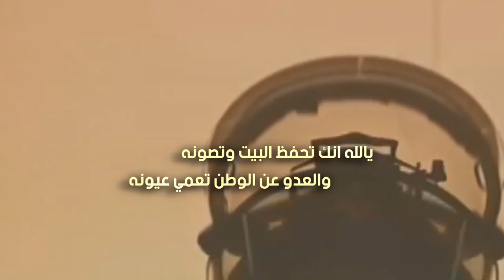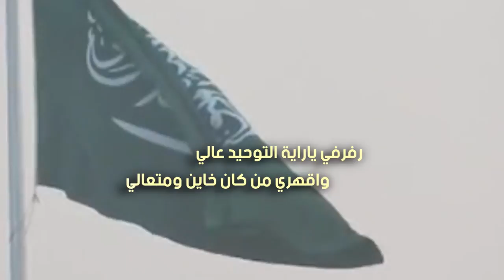عز القياده | كلمات عبدالله عبدالرحمن الشعيفي | أداء سويد بن جهاد